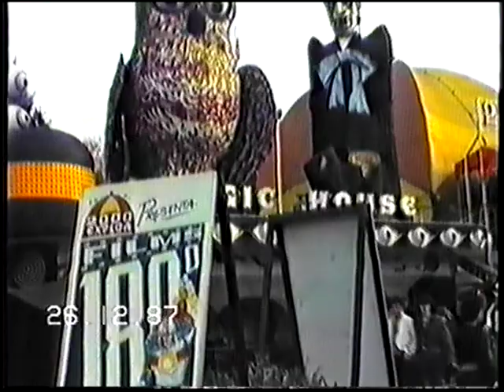PARCO GIOCHI E.U.R.